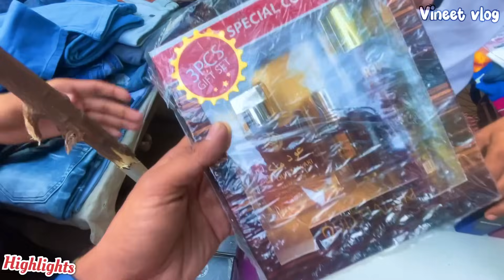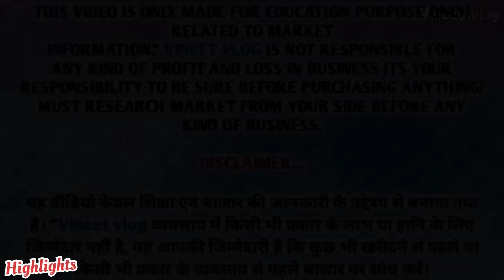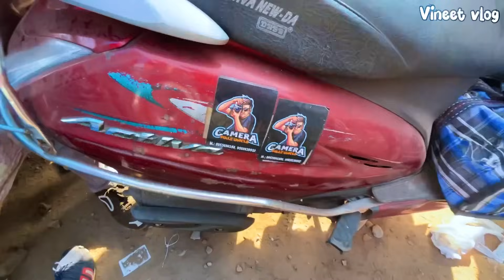1000₹ में Laptop मिलेगा😳 real chor bazaar delhi | Jama Masjid chor bazar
1000₹ में Laptop मिलेगा😳 real chor bazaar delhi | Jama Masjid chor bazar | chor bazaar | chor bazar

:- Vineet vlog Yaha Apko Vlogs Entertainment Bahut Sari Interesting Videos Dekhne Ko Milengi To Bane Rahiye Hamare Sath

Location :Lal Quila Chor Bazar
Nearest metro station: Lal Quila & Jama Masjid
Timing: morning 05:00 AM To 12:00 PM tak
Day: Sunday

we will try our best...

All searches topic :

Chor Bajar
Chor bazaar delhi delhi chor bazaar
Chor Bajar Delhi delhi chor Bajar
Chandni Chowk Chor Bazaar lal kila Chor bazaar cheapest Camera Market in Delhi iphone Chor bazaar delhi
Chor bazaar delhi Dsir camera
Chor bazaar delhi Dsir camera price
Sunday market Chor bazaar patri Market delhi raghubir nagar patri market raghubir nagar Chor Bazaar
tag chorbazar
delhi chor bazar chorbazar delhi
chor bazar chandani Chowk jama masid chor bazar
sunday market delhi
sunday market chor bazar chor bazar camera market